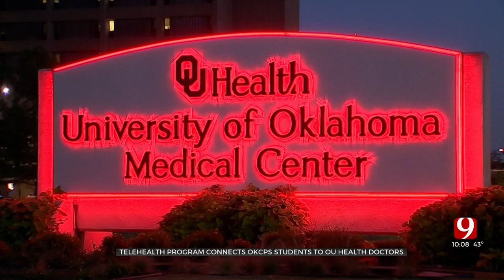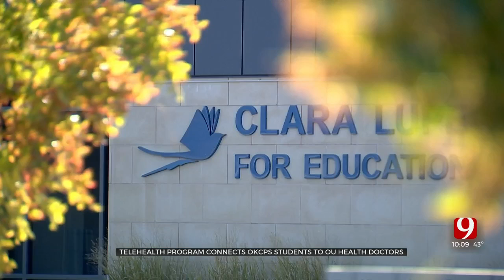OKCPS, OU Health Partner For School-Based Telehealth Program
A new program is putting experts from OU Health inside OKCPS schools.